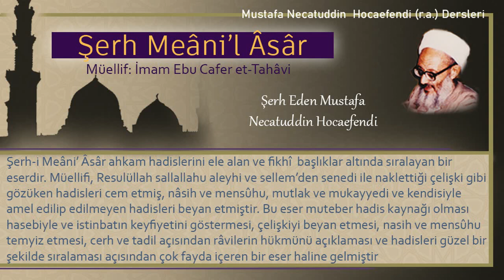139 | Telbiyenin keyfiyeti | Mustafa Necatuddin